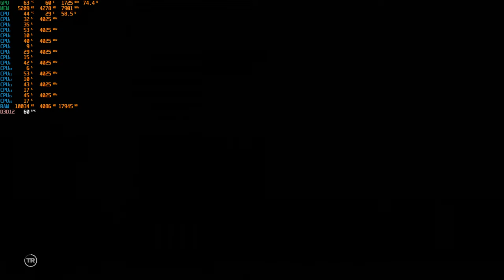SOTTR - Neues Spiel+ Initiationsritus um Paititi 6